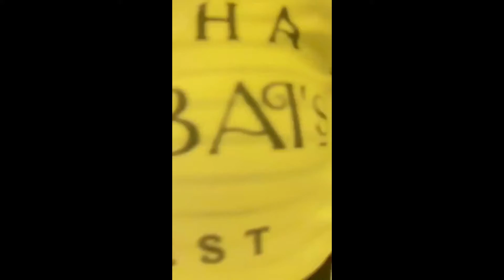Nutcase Mumbai theme tshirt on @ayeshaassadi Wishing this mumbaigirl the very best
Nutcase customized Mumbai theme tshirt for women are made from poly cotton and comes in 5 colors. Ideal personalized gift for women, wife or girlfriend. Customised birthday gifts for her online India at Nutcaseshop.com